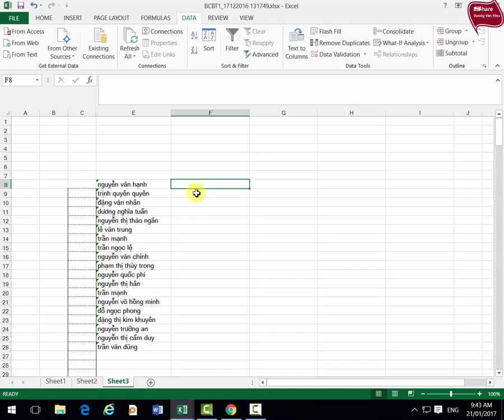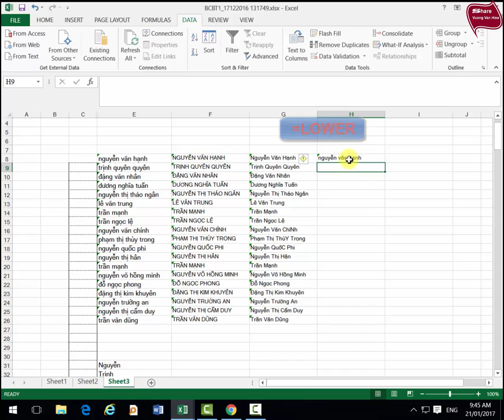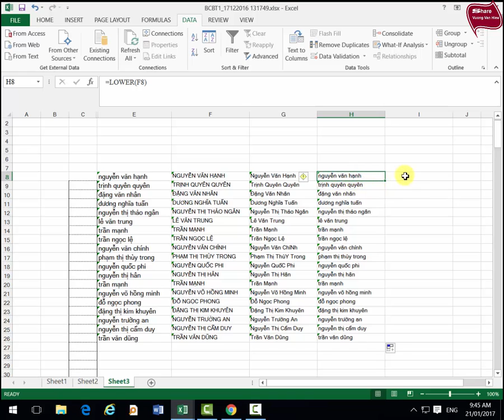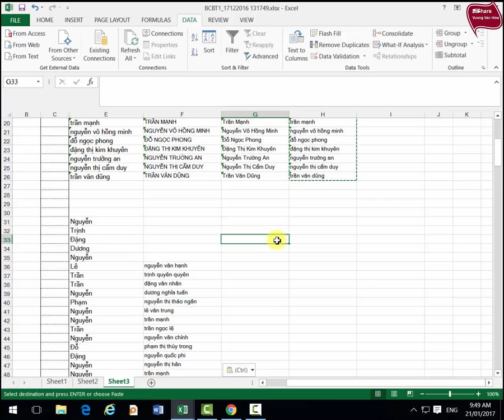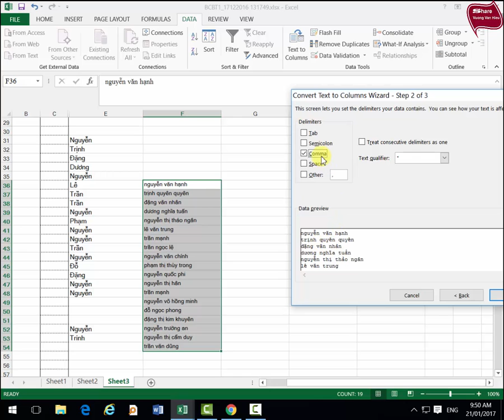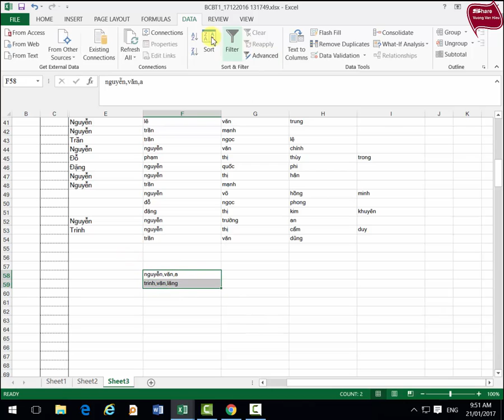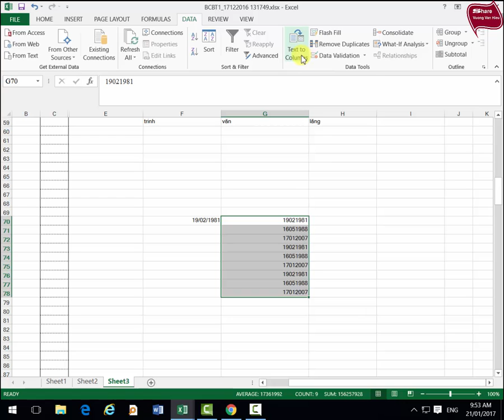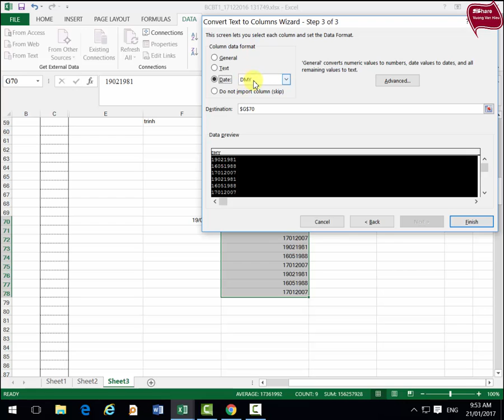Thủ thuật excel: Bài 4: Cách chuyển chữ thường thành chữ hoa trong excel, cách tách họ tên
Cách chuyển chữ thường thành chữ hoa và ngược lại trong excel
- Viết hoa chữ cái đầu dòng trong excel
- Cách tách họ tên thành các từ riêng biệt trong excel

Chân thành Cám Ơn quí vị đã xem video và ghé thăm kênh.